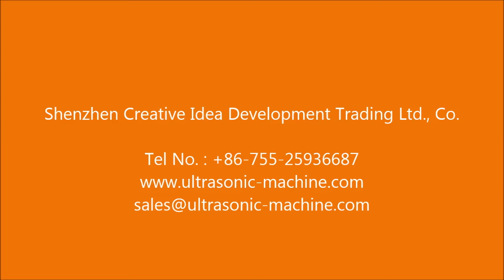Semi Automatic 2 Head 2 Plate Hotfix Rhinestone Machine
Semi Automatic 2 Head 2 Plate Hotfix Rhinestone Machine can be used to hotfix 2 color, the same size or different size of rhinestone.